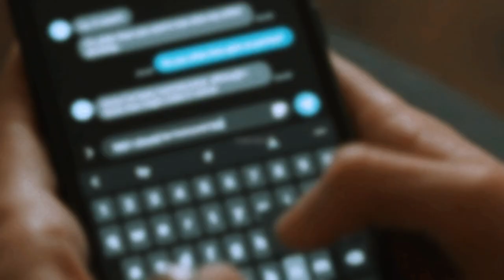nick & frances | allergy season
and allergy season
has got me teasing the thought
of your house in july
and your mouth on my thigh

okay so I haven't read this book (also haven't watched or read normal people) so I went into this show completely blind and I'm still sorting out how I feel about everything but all I know right now is these two had c h e m i s t r y and I want to steal taylor swift's man asdjksdkjsdl

this was edited in (1) day so you know it's a mess but the feelings are raw as can be!

VIDEO INFO
song: allergy season
artist: rachael jenkins
coloring: belovesick
show: conversations with friends